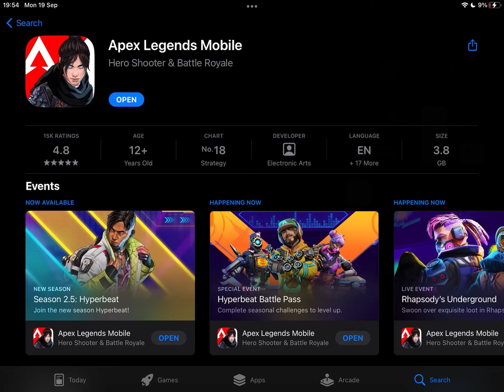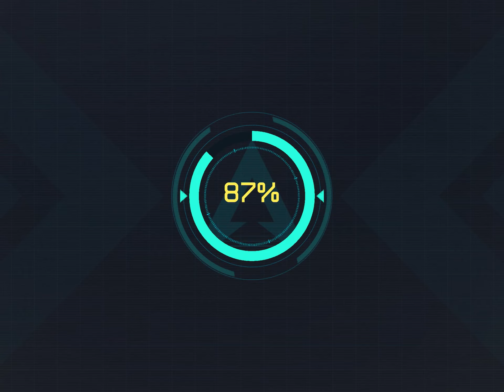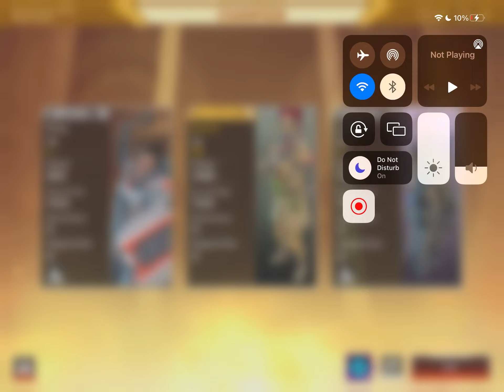J Plays Apex Legends Mobile for the First Time & Kills 13 Bots LOL (iPad 6th Gen!)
In this video, i play apex legends mobile for the first time, i hope you enjoy!

Track: Skeler - N i g h t D r i v e スケラー PART II

If the artist/label wants the music muted, or the video taken down, message me; it will be taken down immediately.

Thanks!

If you have any thoughts, feedback, or suggestions you may leave them for me to review in the comments section.

Respect.